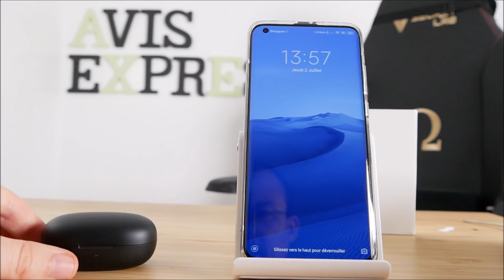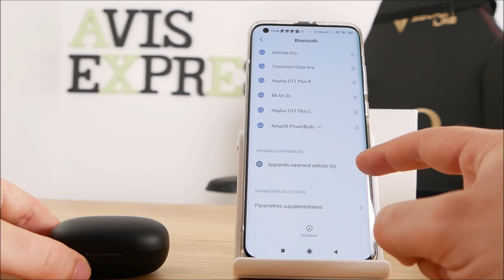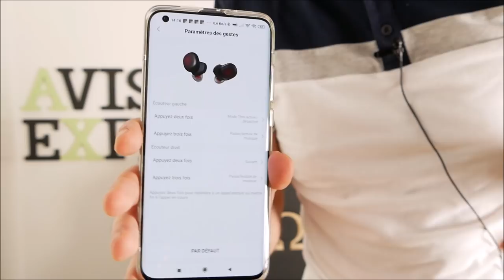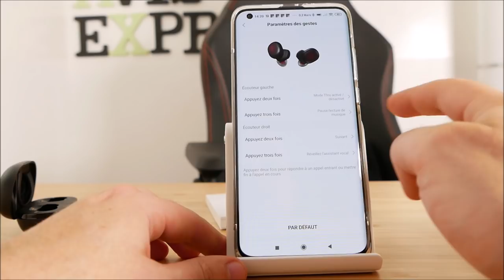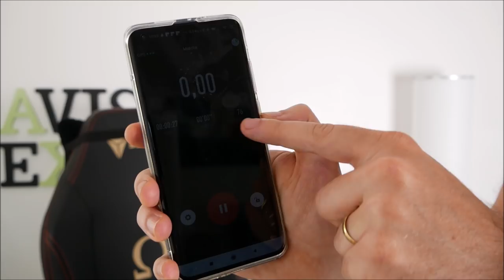Amazfit Powerbuds - Les écouteurs avec monitoring cardiaque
Le partenaire de Xiaomi lance ses écouteurs pour le sport mais pas que...

Les PowerBuds sont conçus pour les entraînements sportifs et, par conséquent, vous trouverez une résistance à l'eau IP55, des crochets magnétiques pour un ajustement sûr et des commandes gestuelles faciles à utiliser pour la lecture de musique. C'est un tarif assez standard que vous trouverez sur la plupart des écouteurs de sport ces jours-ci, mais ce qui distingue les PowerBuds, c'est qu'il y a un capteur de fréquence cardiaque PPG sur l'oreillette droite qui mesure votre fréquence cardiaque pendant les entraînements.

● MON SETUP ●

● ME SUIVRE ●